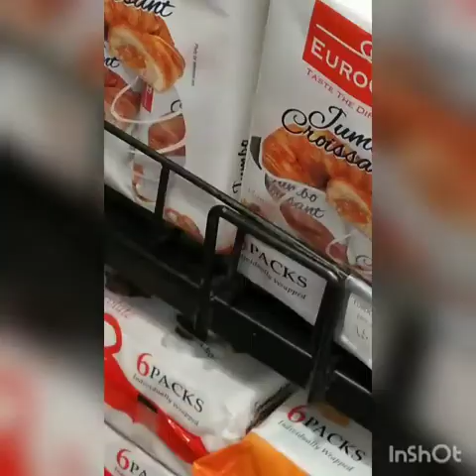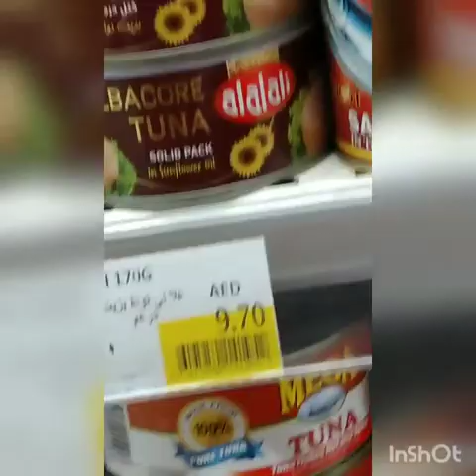Pasyal Ulit sa Grocery